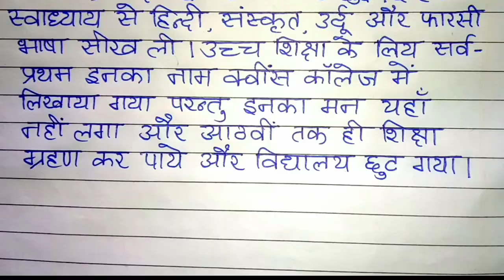Jayshankar Prasad ka jeevan parichay।Biography of jayshankar Prasad।Jaishankar Prasad ki rachnay।जय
Jayshankar Prasad ka jeevan parichay।Biography of jayshankar Prasad।Jaishankar Prasad ki rachnay।जयशंकर प्रसाद

Please🙏🙏🙏🙏🙏🙏🙏🙏🙏🙏🙏🙏

Hi friends,

  🌹Welcome to🌹

 [Israfil 📚Study]

About Video :

जयशंकर प्रसाद जी का जीवन परिचय:- जयशंकर प्रसाद जी का जन्म सन 1889 ईसवी में काशी में हुआ था इनके पिता का नाम देवी प्रसाद था पिता की बचपन में मृत्यु हो जाने के कारण इनकी शिक्षा घर पर ही हुई घर पर ही रह कर इन्होंने उर्दू फारसी अंग्रेजी हिंदी भाषाओं का अध्ययन किया| यह हंसमुख तथा सरल स्वभाव के थे इसी कारण से यह धन के ऋणी हो गए इन्होंने अपनी संपत्ति का कुछ भाग बेचकर ऋण को चुका है सन 1937 ईस्वी में क्षय रोग से ग्रसित होकर यह स्वर्गवास सिधार गए रचनाएं:- कामयानी, आंसू, झरना, लहर, कंकाल, तितली, इरावती, काव्य और कला आदि PCM subject learning channel Class- 10,12 NCERT hindi Math, Physics, Chmistery trick video

जयशंकर प्रसाद का जीवन परिचय-jaishankar prasad ji ka jeevan parichay-(class-12th NCERT Hindi)

jaishankar prasad ka jivan parichay,jaishankar prasad ka jivan parichay class 12,जीवन परिचय

israfil study

 @Israfil study  @Champion Guruji @JS TOPIC STUDY
@Study Stage @AJIT Kr @Best Study In Hindi @Explain 4U

Mention Video-
‎@TARGET BOARD
‎@ask Class
‎@DLS Education
‎@Sr Classes
‎@Study Plus
@Study Stage